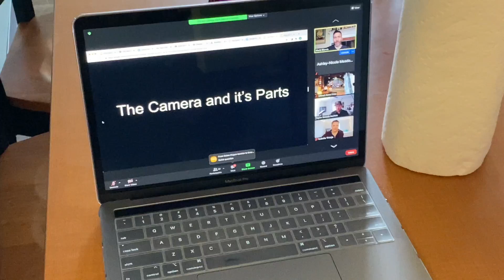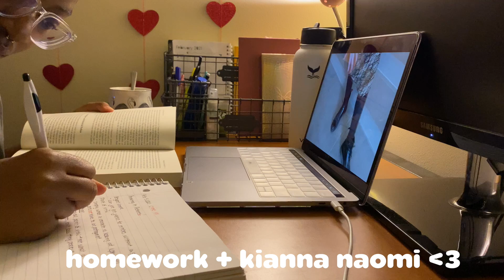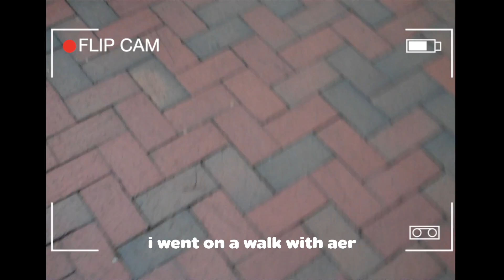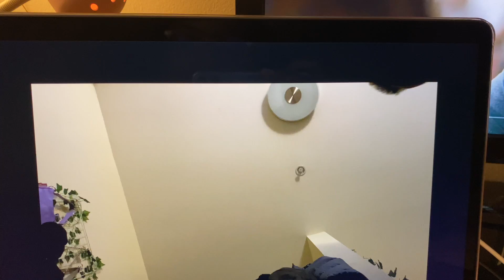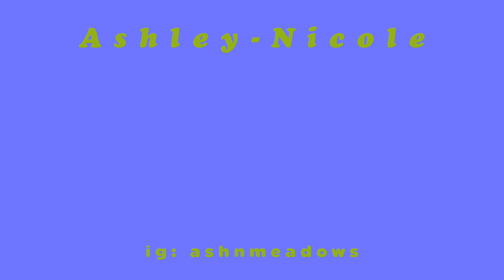week in my life! (zoom classes, cinnamorolls and dancing)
depop (coming soon lol) @ashnmeadows

letterboxd: @coolstorynic